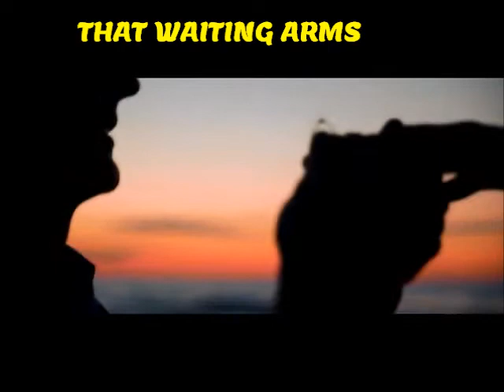WAITING YOU IN MY ARMS /COUNTRY SONG/ NO CPR/ MUSIC LOVE SONG/NICE COUNTRY SONG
YOU MIGHT ALSO LIKE .FUNNY EVOLUTION DANCE LAS X'MAS IN PRAGUE

nocopyrightmusic lovesong greatlovesong rockingirlfunarts&hobbies#